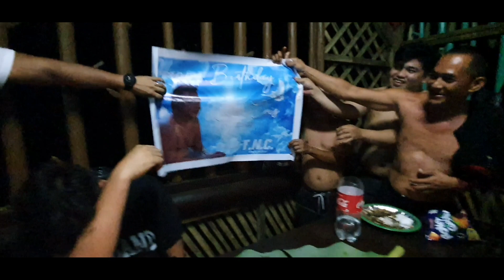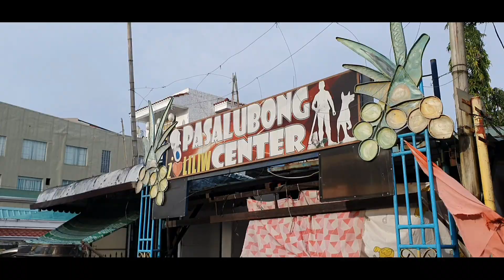HAPPY BIRTHDAY KUYA COIZ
T.N.C. GOES TO LILIW, LAGUNA